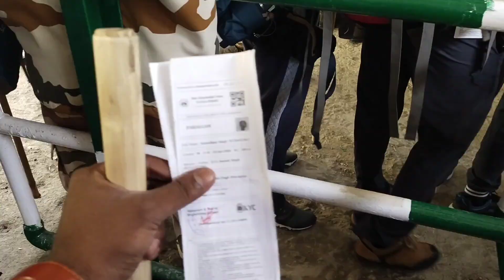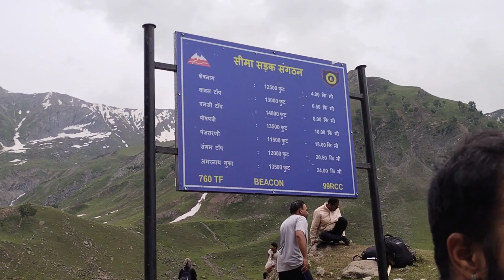अमरनाथ यात्रा चंदनवाड़ी से शेषनाग झील अमरनाथ यात्रा का सबसे मुश्किल यात्रा video part 5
Hello friend

open time Mandir

6:00 am se 9:00 pm

I'm on Instagram as @vthesachin. Install the app to follow my photos and videos.

Sachin
from Mainpuri Uttar Pradesh ( India )